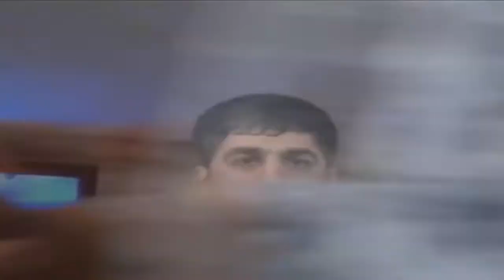Ruslan Müşviqabad - Sərt, gülməli və məntiqli kupletlər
Kanala abunə olmağı və like qoymağı unutmayın.
İstifadə olunan videoya görə götürülən kanala təşəkkür edirik.

Ruslan Musviqabad - Sert, gulmeli ve mentiqli kupletler.